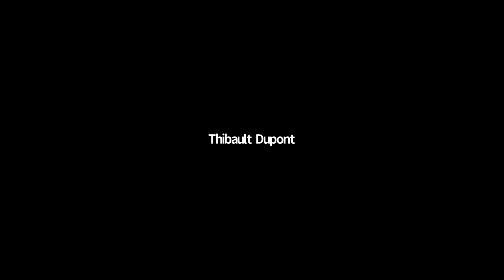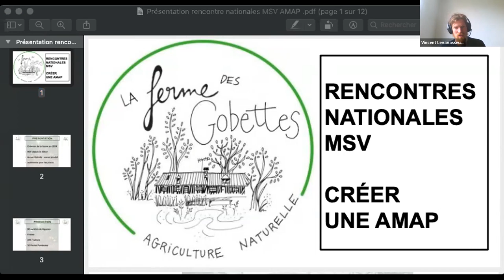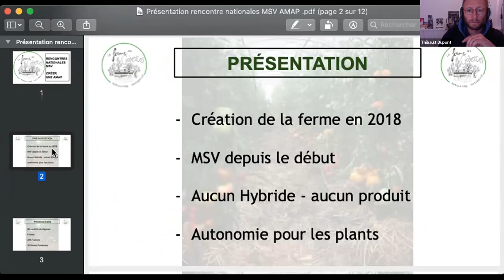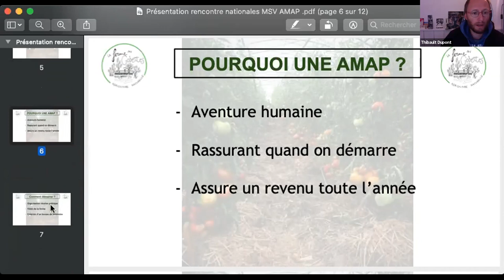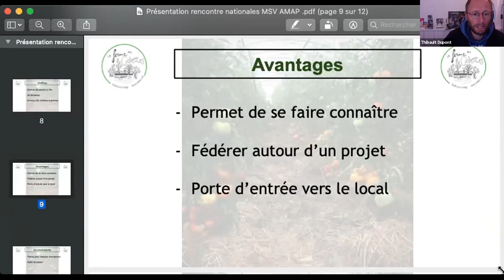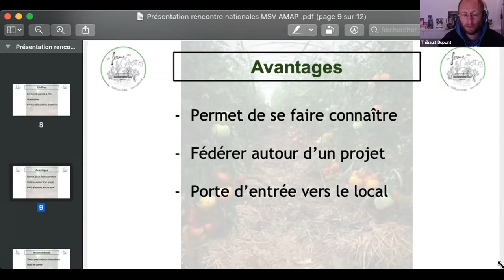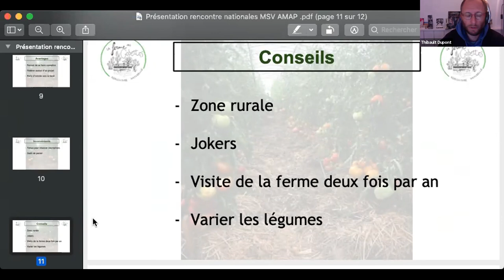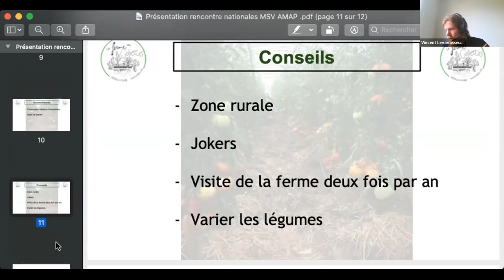Commercialisation, par Thibault Dupont de la Ferme des Gobettes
Thibault Dupont et Elsa Jirou, maraîchers à la ferme des Gobettes (76), ont créé leur AMAP dès leur installation en 2018. Ils nous expliquent comment ils s'y sont pris et quels sont les avantages d'une AMAP.